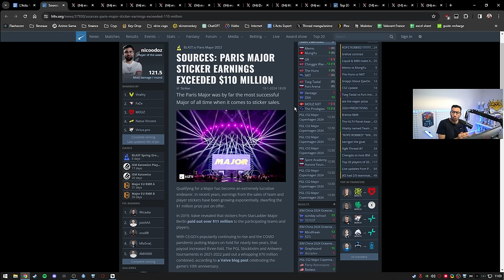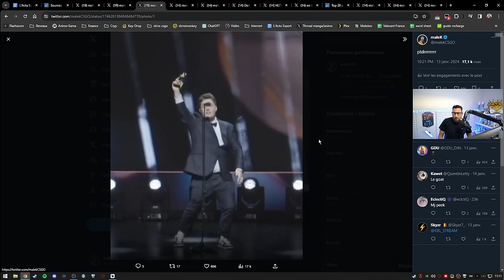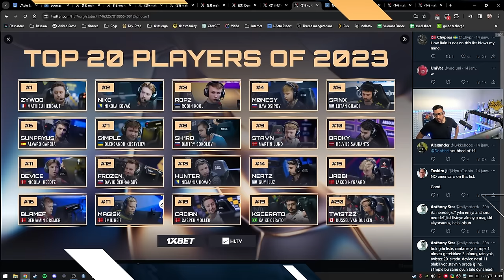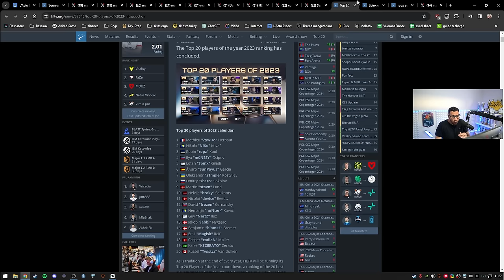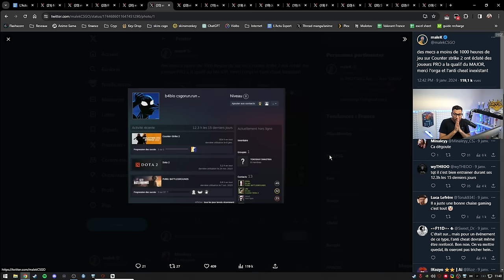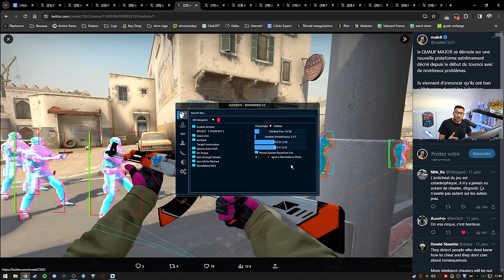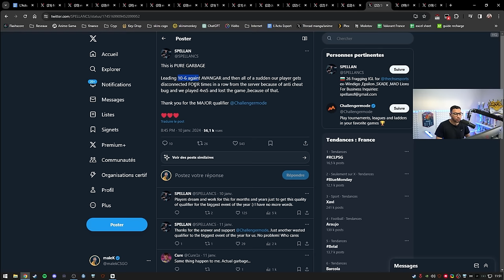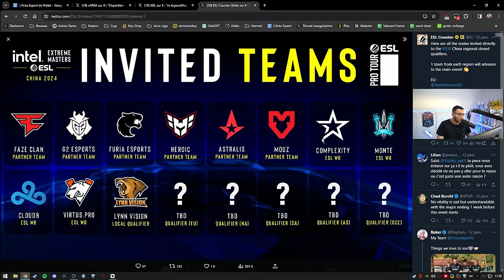KRL kick l'équipe, la fin de genOne ? ZywOo le GOAT, cheat au major - Actu 140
KRL kick les joueurs genOne, HLTV Awards Vitality meilleure équipe 2023, ZywOo meilleur joueur du monde...

00:00 - Intro
02:07 - Counter Strike rapporte énormément d'argent aux équipes
04:30 - HLTV Awards: Vitality meilleurs équipe, ZywOo récompensé...
17:14 - ZywOo le GOAT de counter strike ?
31:27 - Du cheat et encore du Cheat au major !
50:30 - La fin de Genone ?
52:30 - Plus de classement France sur HLTV
53:20 - Vitality refuse les IEM China